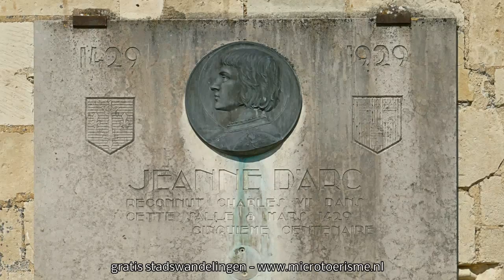ZichtOp: Chinon (F) - het kasteel